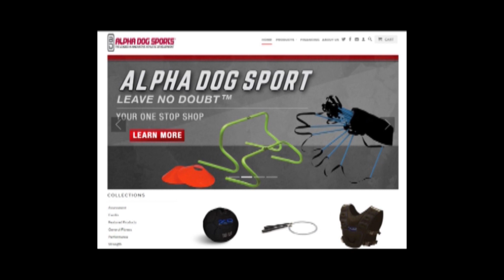West Virginia Football: Foam Rolling Segment